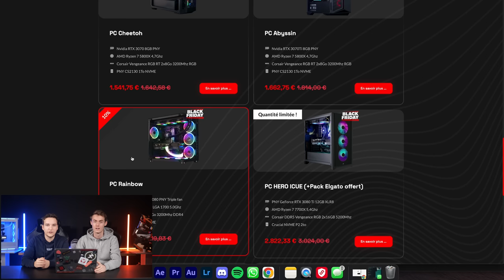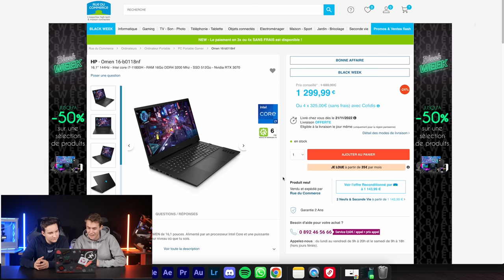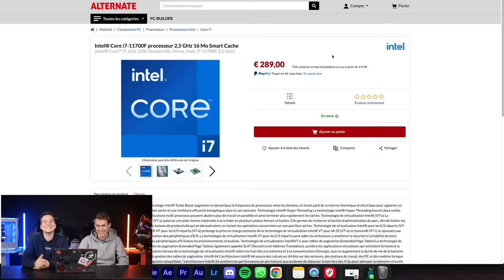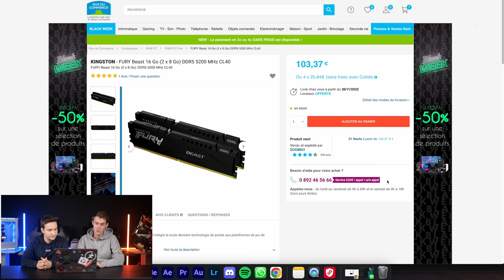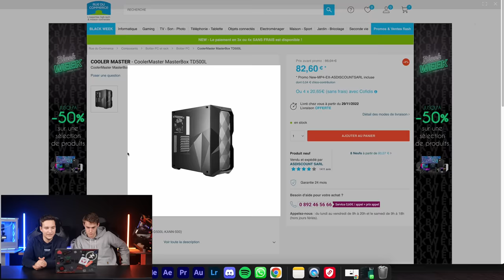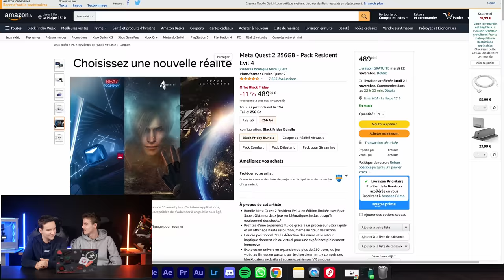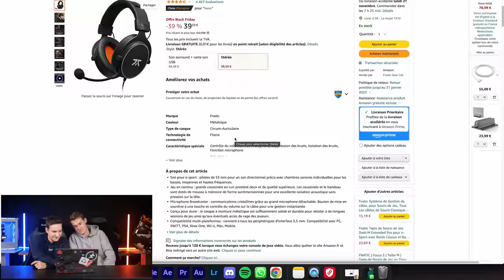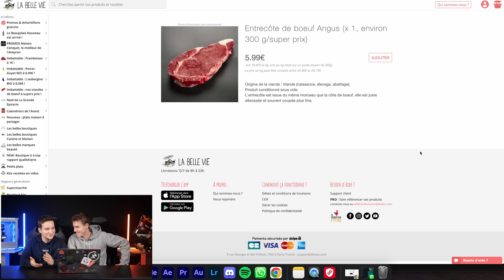#2 BLACK FRIDAY 2022 ! (Bons Plans Hardware & PC Gamer)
Retrouvez les Bons plans pc gamer du black firday 19/11
GVGmall Black Friday BON DE RÉDUCTION DE 35% : FHVIP

00:00
00:40 PC GAMER
00:56 ÉCRANS
02:55 PC PORTABLES
03:52 SPONSO
04:10 COMPOSANTS
11:00 Périphériques
17:00 Produits divers
18:20 Conclusion
➡️PC GAMER FIXE :